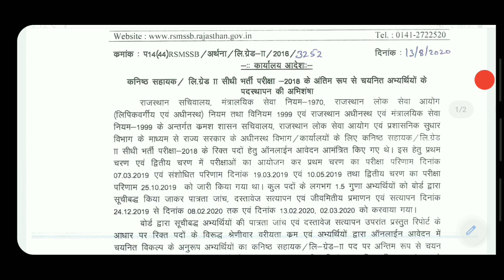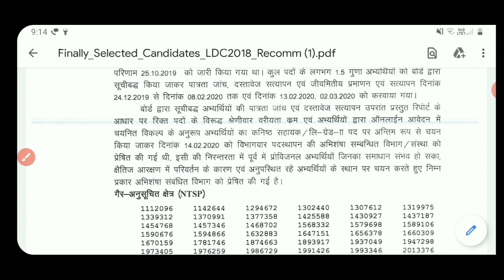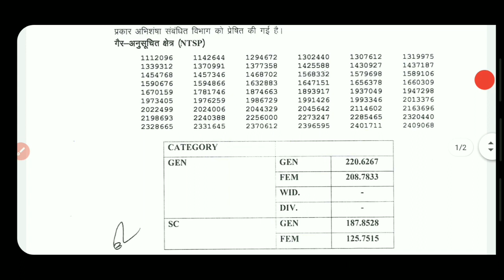RSMSSB LDC RESULT | RSMSSB FINAL RESULT 2018 | RMSSB LDC RESULT KAISE CHECK KARE